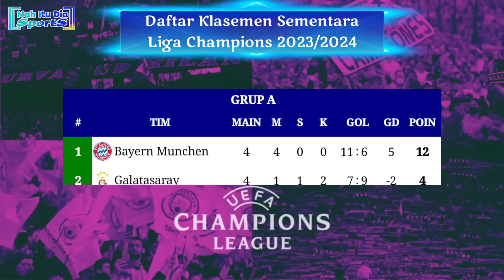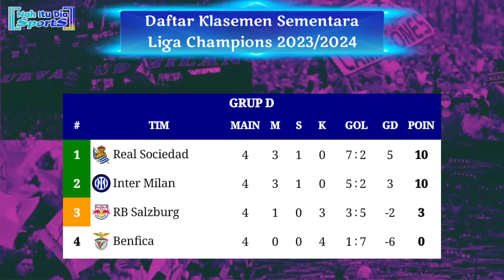Hasil Liga Champions Tadi Malam - Arsenal vs Sevilla - Klasemen Liga Champion 2023/2024 Pekan 4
Hasil Liga Champions 2023/2024 Babak Penyisihan Grup Pekan ke 4
Copenhagen 4-3 Manchester United
Bayern Munchen 2-1 Galatasaray
Arsenal 2-0 Sevilla
PSV Eindhoven 1-0 RC Lens
Real Madrid 3-0 Sporting Braga
RB Salzburg 0-1 Inter Milan
Real Sociedad 3-1 Benfica
Napoli 1-1 Union Berlin
Rabu, 8 November 2023
Atletico Madrid 6-0 Celtic
Lazio 1-0 Feyenoord
Borussia Dortmund 2-0 Newcastle United
AC Milan 2-1 PSG
Red Star Belgrade 1-2 RB Leipzig
Manchester City 3-0 Young Boys
Shakhtar Donetsk 1-0 Barcelona
FC Porto 2-0 Royal Antwerp

Jadwal lengkap Liga Champions Terbaru
Klasemen liga Champion terbaru
Hasil Liga Champions babak penyisihan Grup pekan ke 4
Jadwal siaran langsung liga Champions malam ini live SCTV
Jadwal Liga Champions pekan ke 5
Jadwal liga Champions live SCTV malam ini
Hasil ucl tadi malam
Siaran langsung ucl 2023
Jadwal Liga Champions live Moji tv
Jadwal siaran langsung ucl malam ini live SCTV
Jadwal ucl Matchday 4
Klasemen sementara liga champion
Jadwal liga Champions terbaru
Hasil lengkap ucl dinihari tadi
Jadwal siaran langsung liga Champions SCTV
Siaran langsung Liga Champions malam ini live SCTV
Jadwal liga champion 2023 terbaru
Hasil Liga Champions Manchester City
Jadwal ucl live SCTV
Siaran langsung liga Champions SCTV nanti malam
Siaran langsung bola malam ini
Siaran langsung ucl malam ini
Jadwal terbaru Liga Champions 2023/2024
Jadwal Manchester United liga Champions 2023/2024
Sumber: UEFA